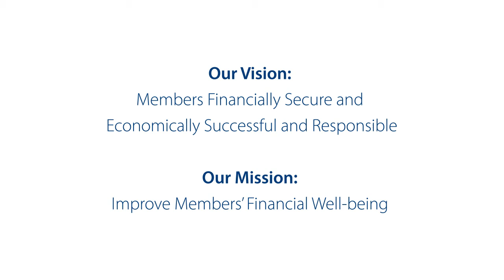What does being a crewmember mean to you? | FAIRWINDS Credit Union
Working here you get to be more than just your job title. We all work together, and learn from each other, in order to help our members make good financial decisions.